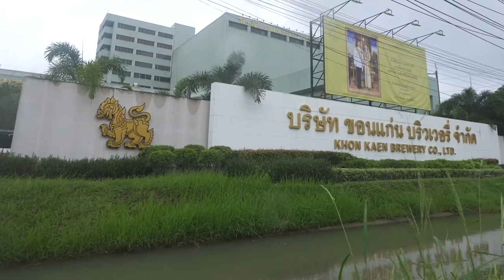ภาพข่าวสิงห์อาสาช่วยผู้ประสบอุทกภัย จ.ขอนแก่น วันที่ 30 กันยายน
นายฌานนท์ โปษยะจินดา
กรรมการผู้จัดการ บริษัท ขอนแก่นบริวเวอรี่ จำกัด